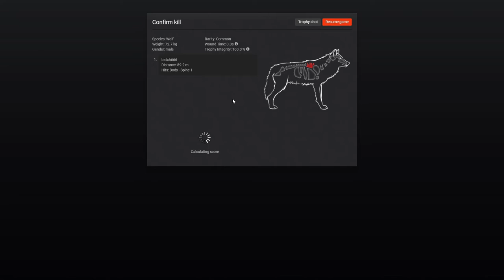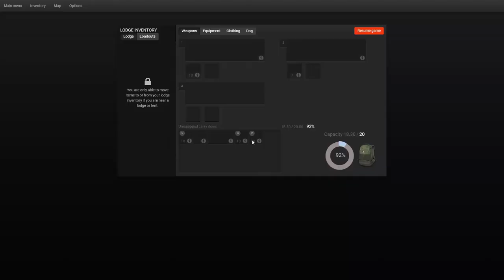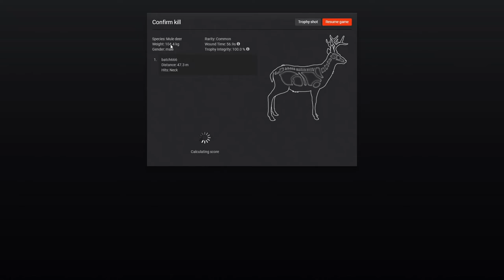theHunter Classic Non Typical Mule Deer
Back at Timbergold & getting lucky with a Non typical mule deer.